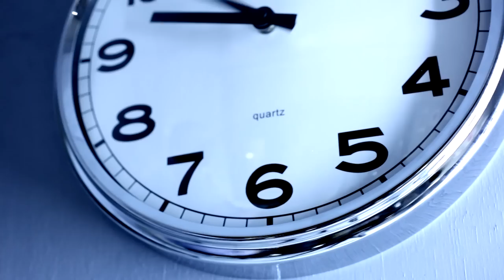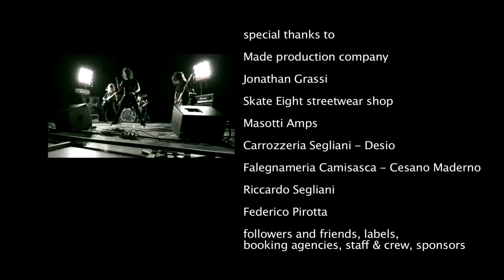RHYME - Step Aside [Official Video]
First videoclip by Rhyme, taken from the debut album FI(R)ST, out on 28th January 2011 through Bagana Records/Audioglobe (italian market) and through Sounday Music on worldwide digital market (iTunes and every digital store).

Directed by Antonio Monti for Changofilm

FI(R)ST produced by Rhyme
Mixed by Fabrizio Grossi @ Noize Factory/Command Studios in Los Angeles, California
Mastered by Tom Baker @ Precision Mastering Studios in Hollywood, CA.